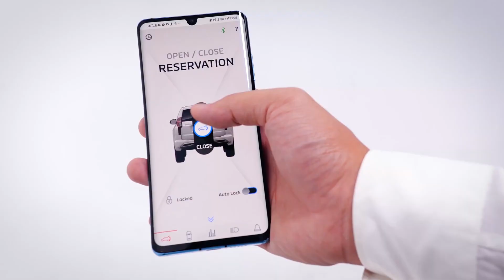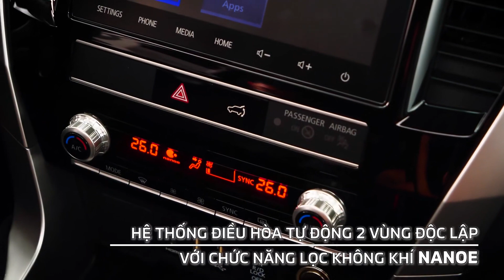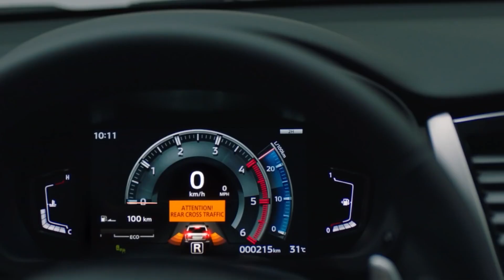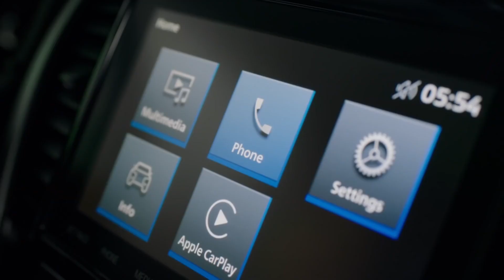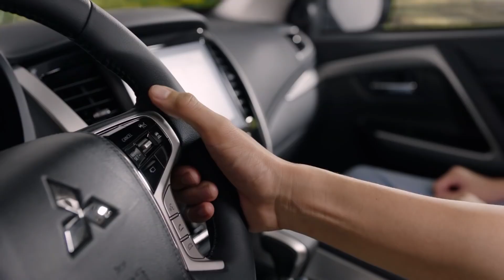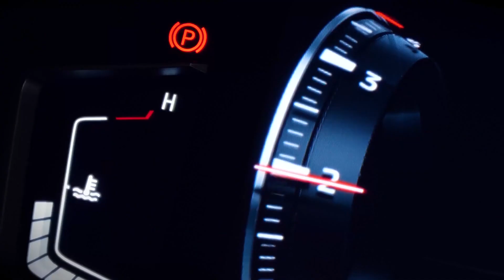Mitsubishi Pajero Sport 2020 Ra Mắt Tại VN, Giá Từ 1,11 Tỷ Có Gì Để Đánh Bại Fortuner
Trân trọng!